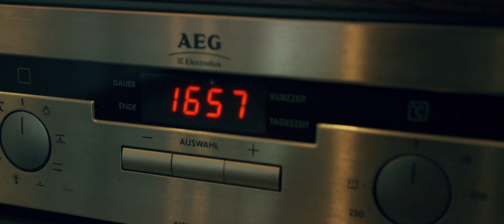ZAGREB - KRUGE - Penthouse for sale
__ For sale __

We are offering you more than 170 m2 of space in a great location.
The penthouse was designed for 1-2 residents and is equipped with Italian stone and Italian designer furniture.

2 terraces
2 parking spots
+ storage area

Find out more by contacting us on